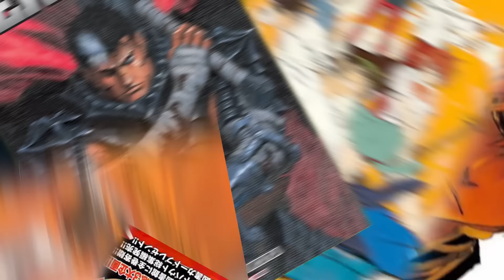TOMOU XEQUE DO FAZENDEIRO - Manhwa Leitura